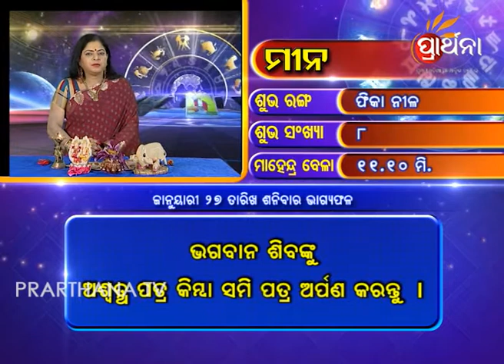Pisces Mina 27 Jan 2018 | Daily Horoscope | ଦେଖନ୍ତୁ ଆଜିର ଦିନଟି କେମିତି କଟିବ